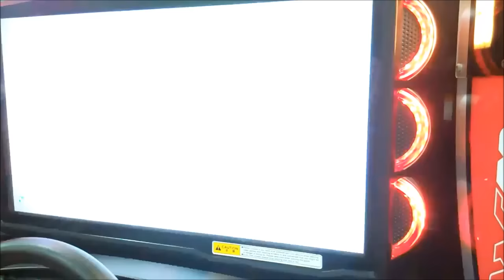WMMT5 SSSSrank -SnipeR-